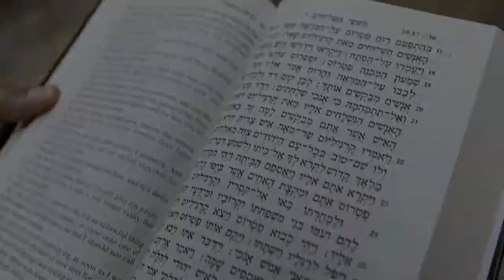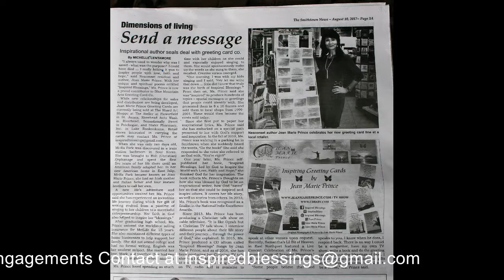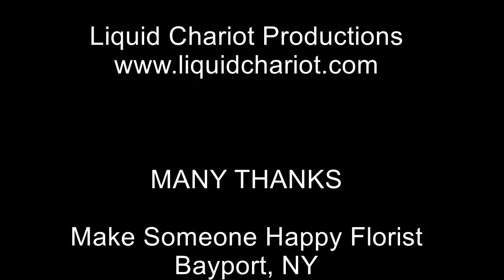200 - Guests Angela Calabrese & Stephen Orfanos on “Inspired Blessings with Jean Marie Prince.”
Guests Angela Calabrese Founder of “Forever Changed Ministries” and Stephen Orfanos on “Inspired Blessings with Jean Marie Prince.” Why do testimonies tug at people’s hearts, is it possible that some can relate to it?
Forever Changed Ministries (FCM) is a nonprofit ministry that seeks to spread the gospel of Jesus Christ by creating video testimonies of changed, saved, and transformed lives.

Please continue to watch my TV Show and be inspired with my guests. to the "TV Show" tab to see when it is aired in your area. If you LIKE my Facebook: Inspired Blessings page you will be updated with the upcoming Shows or events. I am always looking for guests to share their testimonies.